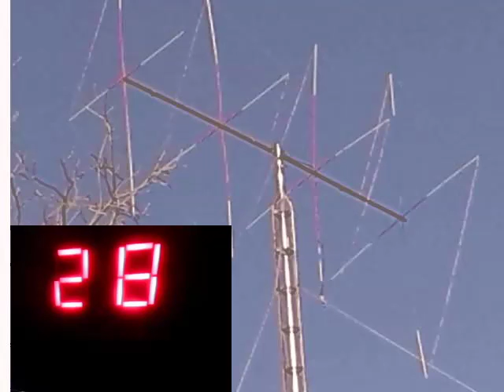Audioman288 & dr pepper